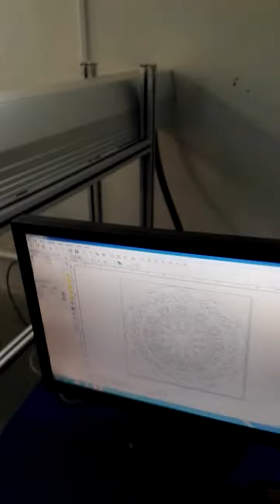How to mark beautiful paper pattern